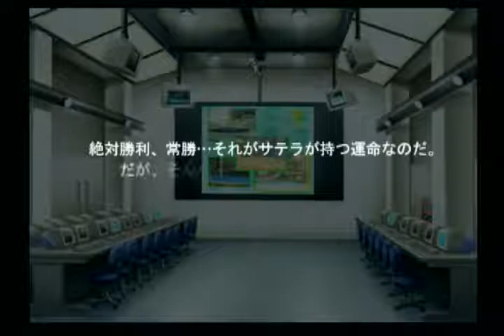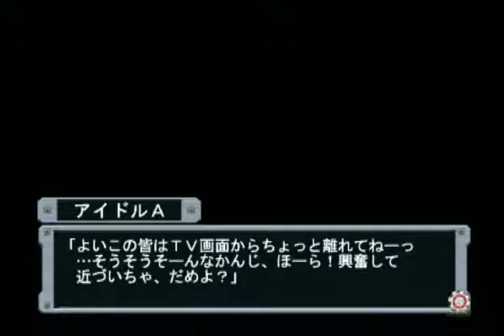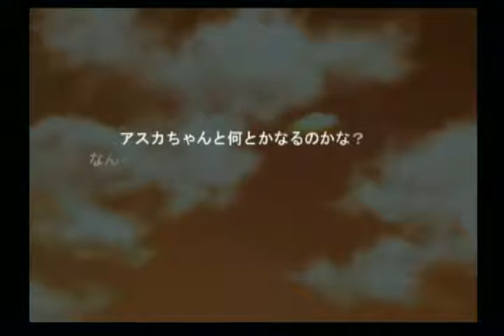【PS2】THE ロボットつくろうぜっ！ 激闘！ロボットファイト #16(杉田智和 kof 餓狼伝説)